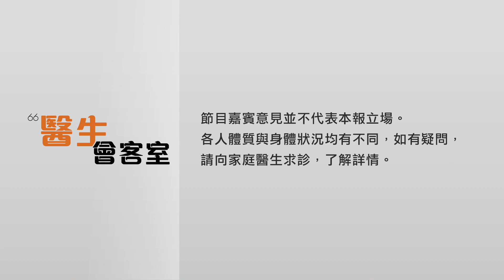【醫生會客室】蔡瀾（二）蔡San愛罐頭？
今集繼續有識飲識食嘅 蔡瀾 先生！ 原來美食家都鍾意食 罐頭？另外佢又會講下香港某飯店最強之 蒸魚神技，仲會介紹香港一間必食嘅 杭州菜 餐廳。

《醫生會客室》由皮膚科醫生 侯鈞翔 主持，每集請來城中名人明星、專業醫生，談養生、論醫健，仲會真情剖白、大爆城中秘聞。逢星期五中午準時開診。

重溫﹕
【李嘉兒 疫情下 年輕人如何自處？
【畢耀權 胰臟癌救星？ 超聲波內視鏡】
【劉天賜 賜官大爆李小龍死亡之謎！